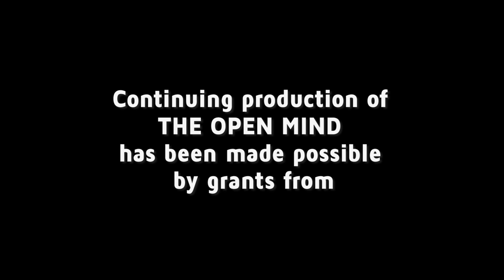Republican Dignity - John Kasich | The Open Mind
Former Ohio Governor John Kasich discusses preserving the Republican Party.

(Taped:12/17/18)

OPEN18045